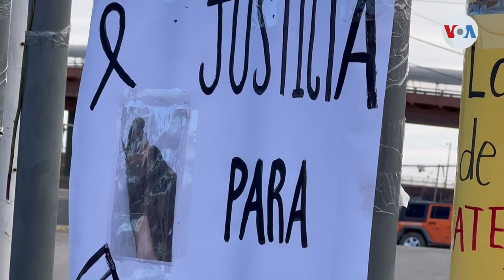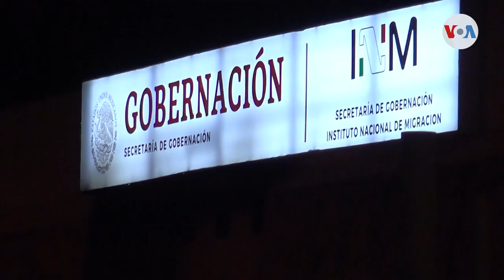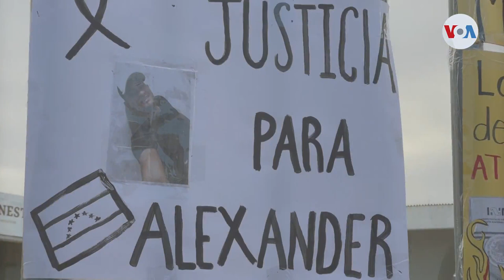Investigan incendio en Ciudad Juárez como homicidio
Las autoridades mexicanas identificaron posibles responsables de la tragedia en el centro de detención de Ciudad Juárez, mientras aumentan las exigencias de amigos y familiares de las víctimas para que se haga justicia. Nuestra enviada especial Celia Mendoza habló con uno de ellos.